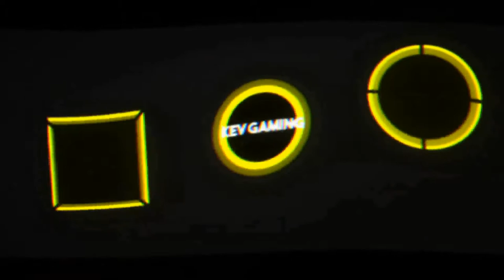Let's Play The Forest #07 Wir bauen uns ein Haus